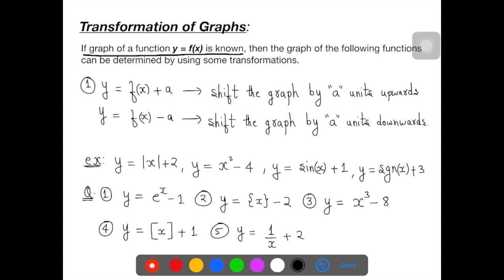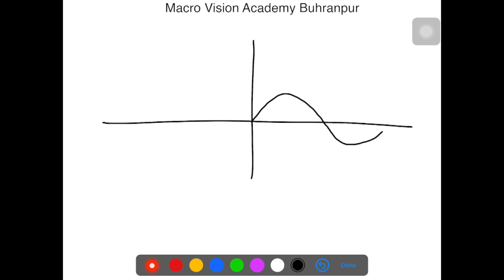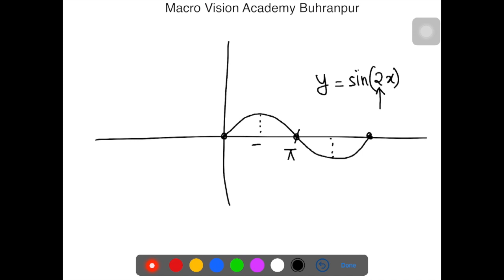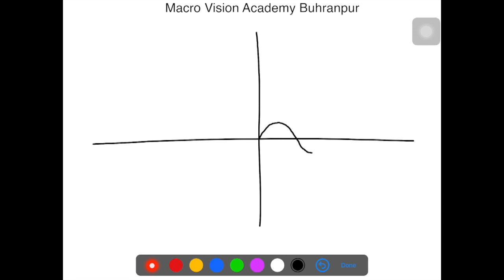IIT Mathematics| Transformation of Graphs | Lecture 23 | AJ Sir | MVA Burhanpur